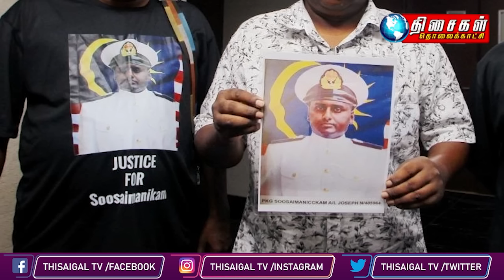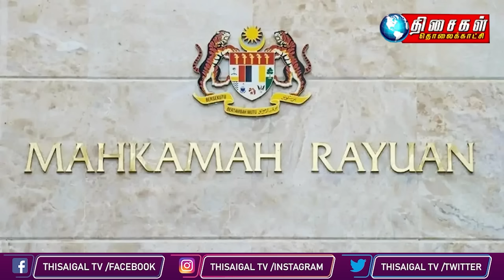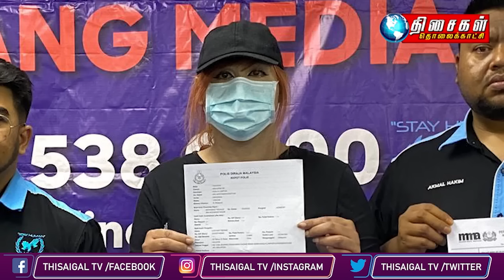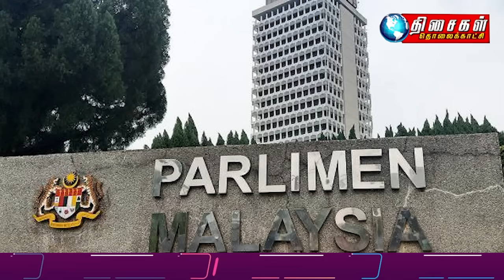MALAYSIA TAMIL NEWS 10PM 14.05.24 PM Anwar says to cut fuel subsidy at the 'right time'